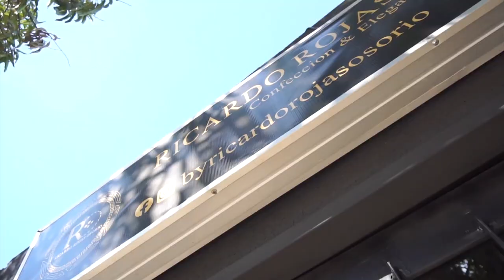ASEGURADOS EN CÁRCEL PRESUNTOS RESPONSABLES DE TRASPORTAR CLORHIDRATO DE COCAÍNA AVALUADA EN 70 MILL